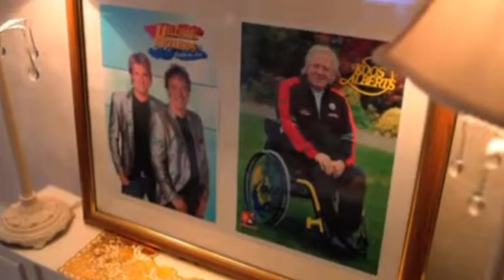Ersoy demir(Turkse Hazes)upc reclame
Tv reklame upc